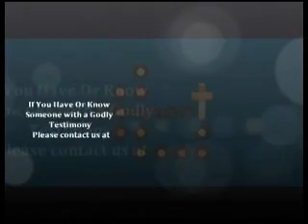Connect #61 Richard Mockmore Dbq Community Shelter 11 29 12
Connect with host Ramona Wink and special guest Richard Mockmore with the Dubuque Community Shelter.